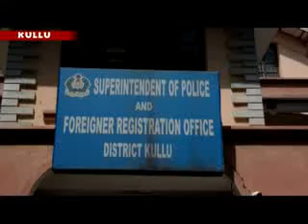Htoday News Channel Kullu Police